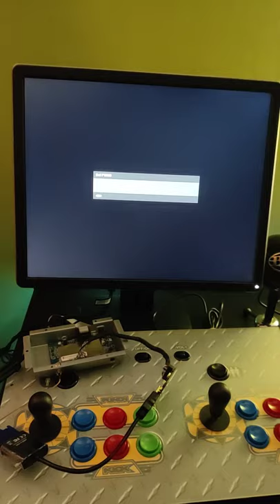XvSF/MvC Arcade1Up HDMI/VGA-out via Geekworm: Fuzzy Image Fix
Connecting the X-Men vs Street Fighter (or Marvel vs Capcom) Arcade1 Up PCB (the circuit/computer) to a Geekworm V1.5 board which is sold on AliExpress. The board is designed to convert the display on your arcade 1up to HDMI for use on HDMI monitor and some VGA monitors through an adapter, but has compatibility issues and many are reporting a fuzzy/distorted image problem, which the video demonstrates a potential fix on some monitors for.

So one of the one many encountered but non  clear/consistent fix was for was this fuzzy display/"interlacing" issue -- this can be fixed by just unplugging the cab, and then replugging it in *while the joystick control panel power is still on*. This is because the power has to turn on while the HDMI signal gets output at the same time for the board to work. I have also verified this to work on a 4K TCL ROKU TV I have.

The absolute key is to be sure to power off the power to the cab while leaving the switch on joypad control panel ON. If you have an Ethernet adapter, be sure to unplug this while resetting the power straight to PCB also as it provides power to the cab and may keep it in "low power" mode which means the HDMI on signal was sent late!

This video is specifically demonstrating the fix on a Dell P1914S with a VGA adapter. If you plug in a device via HDMI, you may simply see "no device". Aside from trying to reconfigure the jumper along the 4 pins in 4 states (pin combos: 1+2, 3+4, 1+2 & 3+4, no jumper caps).

If you have any experiences or issues please feel free to post in the comments! Much appreciated.

This is also my first YouTube short so please feel free to let me know if think this is less/more helpful to post these sort of tips here.